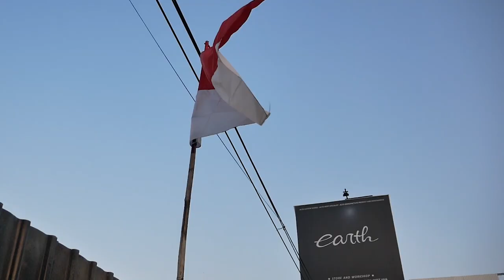MODIFIKASI HONDA CIVIC FD2 SABER DI BERESIN SAMPE KELAR, SI ABDEL TEPAR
HELLO EARTH

WELCOME BACK WITH US, DI VIDEO KALI INI SI DICKY KEPUSINGAN CIVICNYA MASIH BERANTAKAN PADAHAL 5 MOBIL LAIN YANG MAU DI FOTO UDAH KELAR, GIMANA PUSING-PUSINGNYA BERESIN MOBIL YANG DI TELANTARKAN? YUK KEPOIN